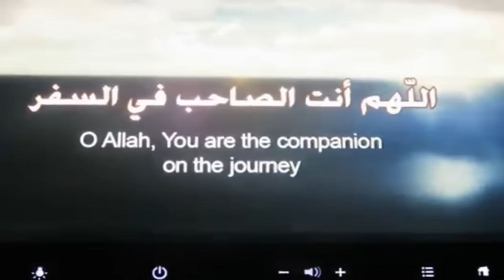AirPlane Travel Dua On Flight